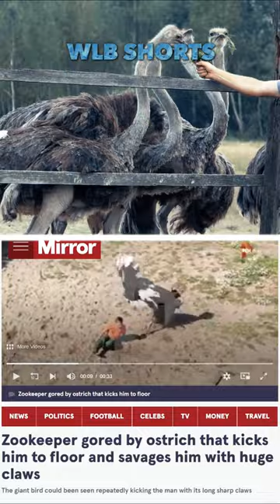Most Dangerous Birds - Ostrich!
Ostriches are the largest living birds, and it is not surprising that they are flightless. These feathered beasts are found in the savannas, deserts, and grasslands of Africa. An ostrich stands at 6 feet, is taller than over 90% of the world's population, and can weigh 150kg. Again, the ostrich is the fastest bird in the world, and its top flight is 43 mph.
Meanwhile, a single kick from an ostrich can kill a person. They have four toes in total that are each 4 inches long. Indeed, they escape their predators by running or kicking them.
Russian News channel Ren TV reported an incident of an ostrich attacking a zookeeper who was feeding it. According to an eyewitness, the bird suddenly charged at the man and was throwing him here and there for a while. The video shows the man trying to fight it off, but the ostrich only toppled him over and kicked him several times. When the bird lost interest in the man, he moved on to a zebra in the corner before going away. The tourists were so surprised at how berserk the animal went suddenly. They watched with disbelief as the man who sustained injuries got up and picked his hat from the ground.